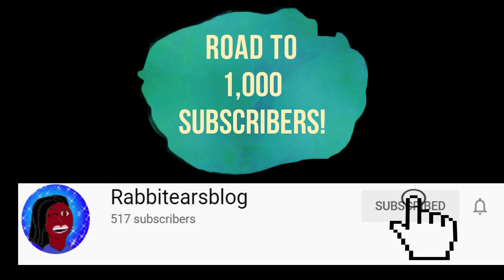Reaction Video: The Batman Official Trailer - DC FanDome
*Like my content?  Then check out my PayPal money pool and please feel free to donate to the pool!  It can get pretty expensive to buy movies and books to review.  So, this money pool will help with the expenses and allow me to review more books and movies suggested by the viewers!